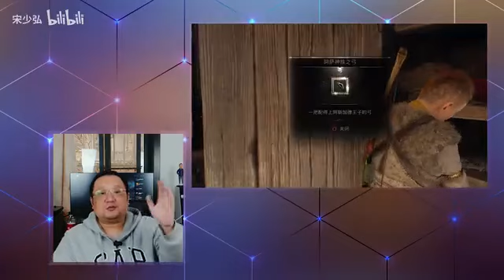Epic游戏越送越多，为何我却用得越来越少？ 游戏进行时Vol 175